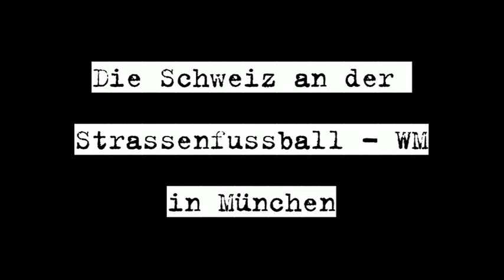Doppelpass - Trailer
Trailer of the 30 min documentary "Doppelpass" (One-Two Pass).
Film 2007 by Gregor Frei.
Trailer by Michael Jakob.